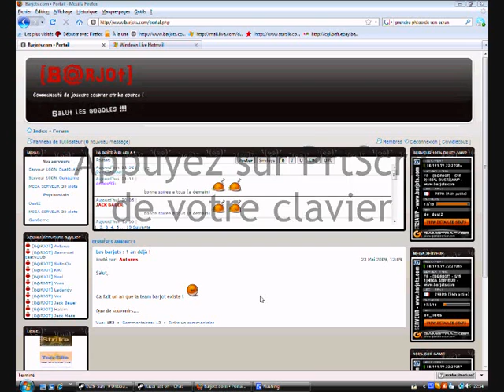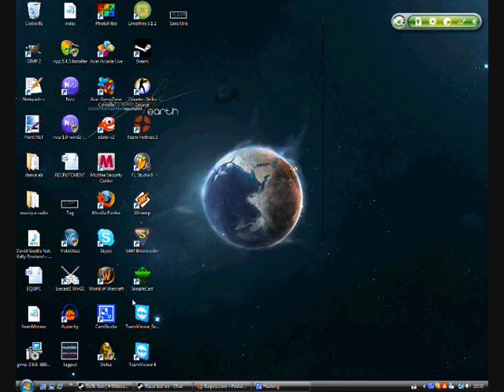Tutoriel vidéo : Photographier son écran d'ordinateur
Tutoriel : Photographier son bureau windows ( sans appareil photo ) pour Jack :D